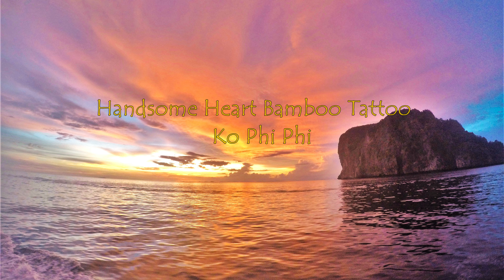Handsome Heart Traditional Bamboo tattoo time lapse in Ko Phi Phi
Went and visited the guys over at Handsome Heart tattoo on Ko Phi Phi in Thailand while I was on vacation. Jay stayed up until 3 am to finish this piece so that I could leave the next day and did an amazing job.